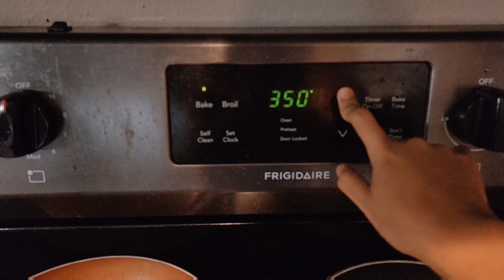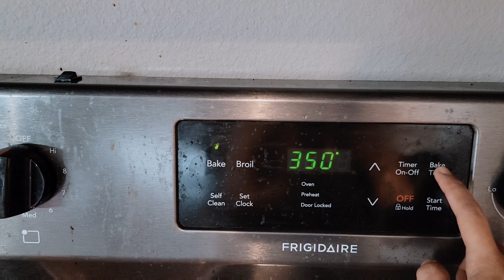Baking With Kinsley Ep. 9 / Chocolate Chip Skillet Cookie 🍪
Quick baking video with Kinsley.. ☺️